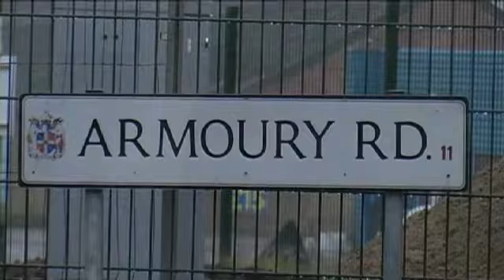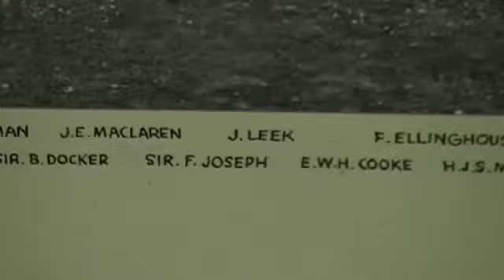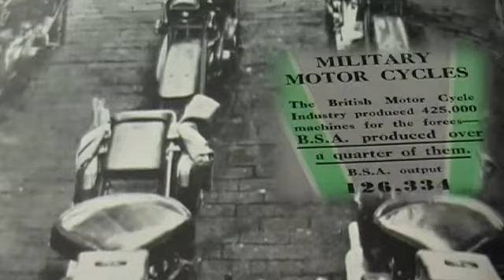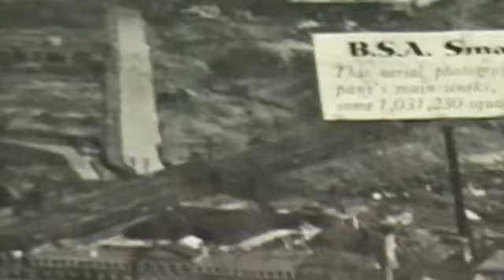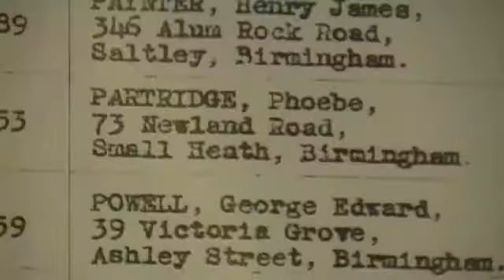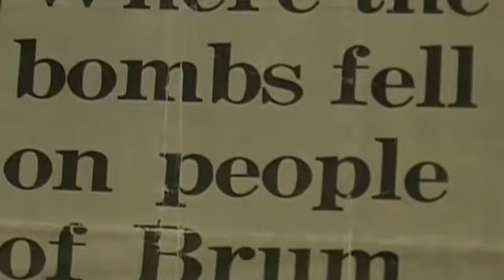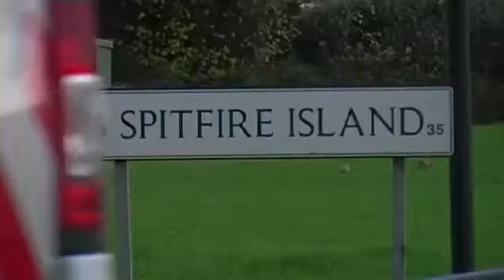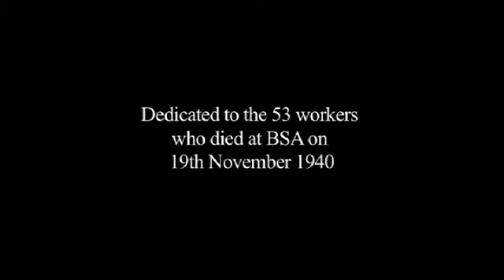Remembering the BSA - DOCUMENTARY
A film about the bombing of the BSA factory in Small Heath, Birmingham, during the Second World War, and the campaign to erect a memorial to the workers of the BSA.